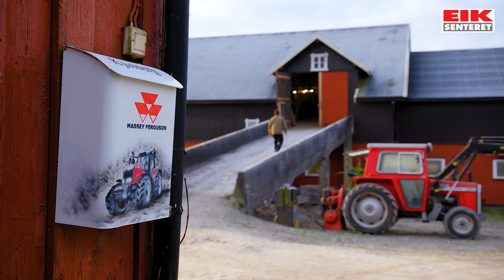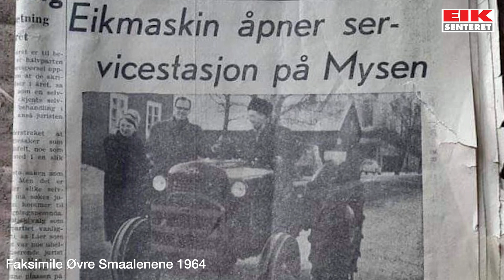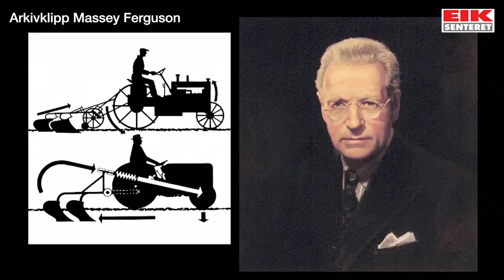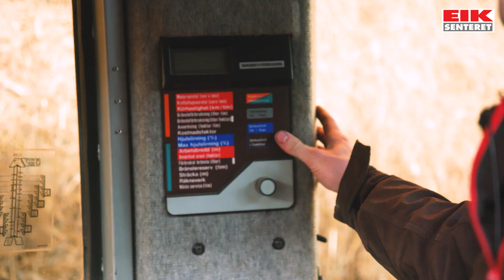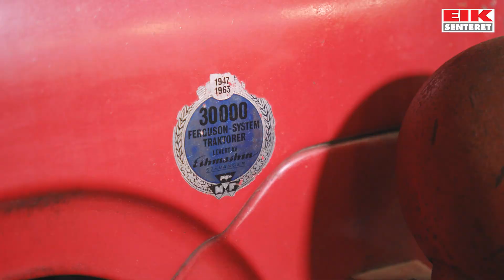Låven full av Ferguson-historie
Den ene broren driver gård, den andre traktormuseum. Familien Kjølberg i Trøgstad har hatt Massey Ferguson i blodet siden den første Gråtassen rullet inn på Bratvedt gård i 1947. Les mer her